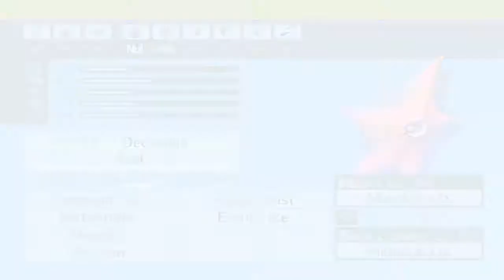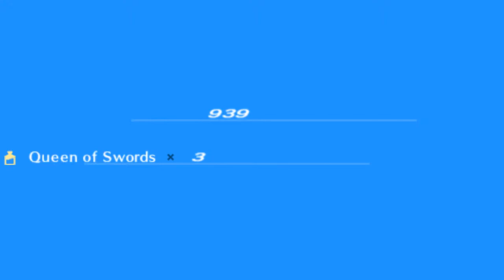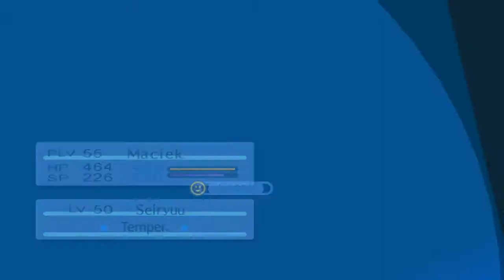Mroczni Rycerze | Persona 3 Portable [HARD] #77